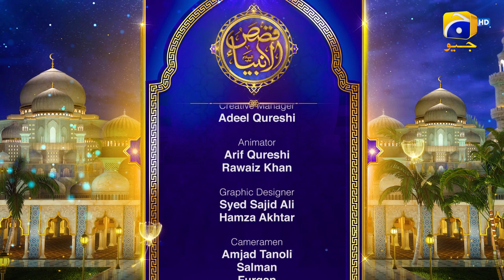Qasas-ul-Ambia - Episode 17 - Allama Kokab Noorani - Iftaar Transmission - 19th April 2022